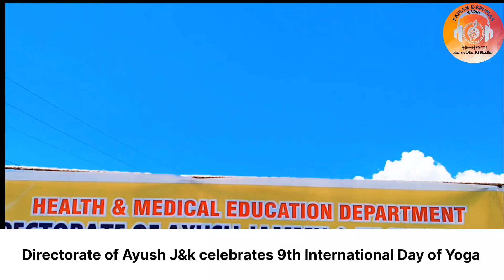AGS Balapora in collaboration with H&ME, Deptt. of AYUSH J&K, hosted a yoga session at AGS School.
Yoga is a holistic practice that originated in ancient India. It encompasses physical postures (asanas), breathing exercises (pranayama), meditation, and ethical principles. Yoga aims to promote physical, mental, and spiritual well-being by integrating the body, mind, and breath.
In a remarkable initiative to commemorate the upcoming International Yoga Day on June 21, 2023, AGS Balapora in collaboration with the Health & Medical Education Department, Directorate of AYUSH J&K, hosted a yoga session at AGS School.